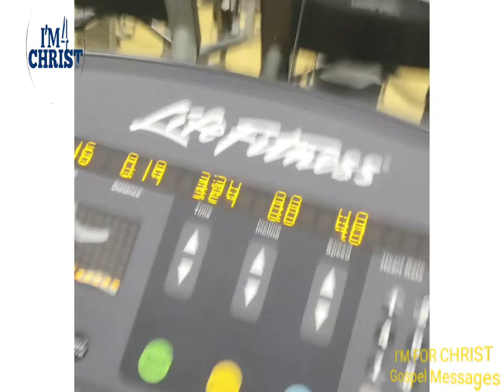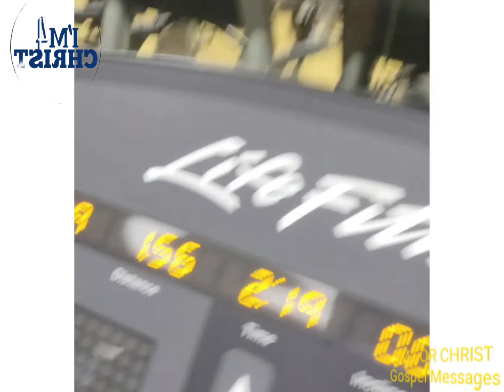GOAL. I'M FOR CHRIST Gospel Messages - Get Fit!